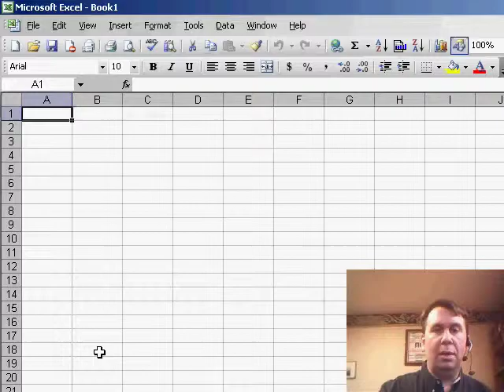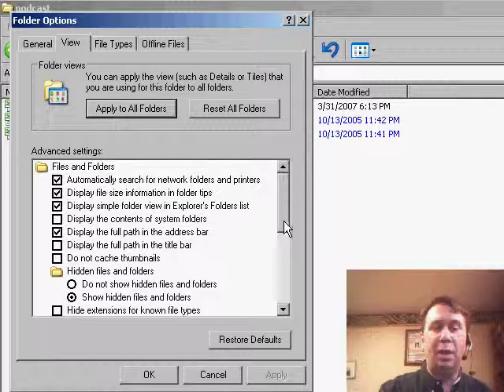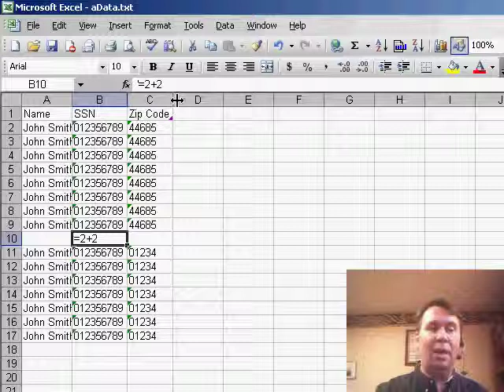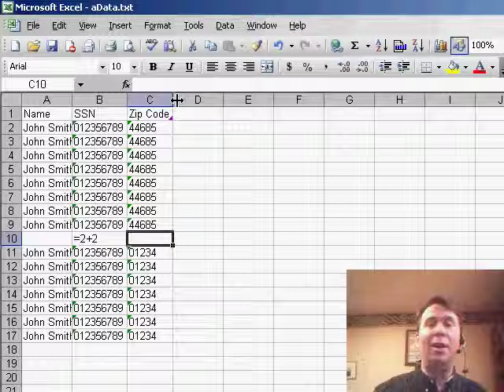Excel - Retain Leading Zeros in CSV Files: Issue with ZIP Codes & Social Security - Episode 481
Microsoft Excel Tutorial:  Retain Leading Zeros in CSV Files: Issue with ZIP Codes & Social Security.

Welcome back to the MrExcel netcast. In today's video, we will be discussing a common issue that many Excel users face when working with CSV files - the loss of leading zeros on ZIP codes and Social Security numbers. This problem was brought to my attention during one of my Excel seminars and I thought it would be a great topic to cover.

The issue occurs because when we open a CSV file in Excel, it automatically skips the Text to Columns wizard, where we can specify the data format. This can be frustrating, especially when dealing with sensitive data such as Social Security numbers. But fear not, there is a solution!

To force Excel to take us through the Text to Columns wizard, we need to rename the CSV file to a .txt file. This can be done by going to Tools, Folder Options, and unchecking the "Hide extensions for known file types" option. Now, when we open the file in Excel, it will prompt us to go through the wizard, where we can specify the data format and ensure that the leading zeros are not lost.

However, there is a downside to this solution. When we specify the data format as text, it makes the entire column "poison" and we cannot insert any new formulas. To overcome this, we need to reformat the column as general. This may seem like a hassle, but it is a small price to pay to ensure the accuracy of our data.

I hope this video was helpful in solving the issue of lost leading zeros in CSV files.

If you have a CSV file, you will always lose any leading zeroes when you open the file in Excel. This causes problems with zip codes and social security numbers. Episode 481 shows the non-Excel method for solving this problem.

Table of Contents:
(00:00) Introduction
(00:22) Issue with leading zeros in CSV file
(00:35) Solution in Text to Columns wizard
(00:45) Problem with CSV file not going through wizard
(01:09) Solution: Rename file to .txt
(01:53) Opening file in Excel
(02:09) Forcing leading zeros to stay put
(02:24) Using text option
(02:34) Reformatting columns as general
(02:50) Solution for .CSV files
(03:07) Clicking Like really helps the algorithm

This video answers these common search terms:
Changing file extension from CSV to TXT in Windows Explorer
Excel CSV file leading zero problem
Formatting columns as general in Excel
How to force Excel to use Text to Columns wizard for CSV files
How to retain leading zeros in Excel CSV file
MrExcel netcast on solving leading zero issue in CSV files
Opening CSV files as text files in Excel
Retaining leading zeros in Excel using text option
Solution for losing leading zeros in Excel CSV files
Tutorial on handling CSV files in Excel
Using formulas in Excel after converting CSV to text
YouTube video tutorial for Excel Text to Columns wizard